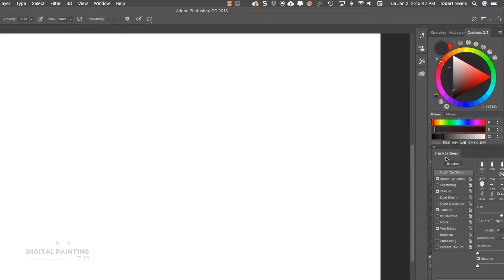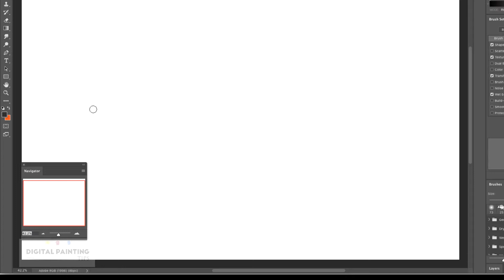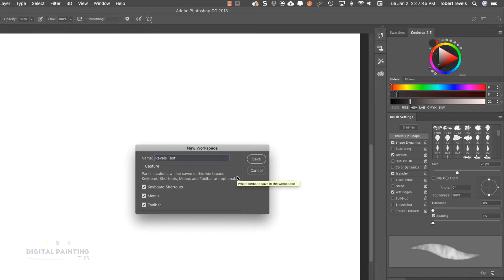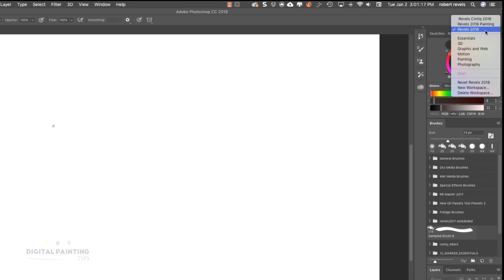Master Adobe Photoshop CC 2018 | Digital Painting Tips [Photoshop 101] — CUSTOMIZE LAYOUTS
"BLACK FRIDAY EXCLUSIVE"

Lowest Price Ever—Guaranteed!
We promise: This offer will NEVER come back.

✨ Don't miss your chance to lock in a premium membership at an unbeatable price. Act now!

Join Today—Offer Ends Soon!

MASTERING Adobe Photoshop 2018 is a beginners guide to Photoshop. This is part of a SERIES of videos that will be released Every other day. I will breakdown Photoshop Into easy digestible bites. You will be up and running in know time! Once you understand Photoshop I will begin to show you various painting workflows, as well as how to integrate Photoshop with other applications, to get the maximum potential in your art work. Don’t miss out on this opportunity to learn Photoshop.

Also, if you don’t have Photoshop hit the link below to get a 30 day trail and follow along.

In this Tutorial you will learn how to create and save Customized Layout in Adobe Photoshop.

My Setup:

◉ Wacom Art  Pen: This is by far my most Prized possession! This Intuos Art Pen allows you to work as though you have a Flat Paint Brush or Design Marker. I have 2 of them, need I say more. I use this in 90?of my paintings. (This only works on the Cintiq's and Intuos Pro Wacom Tablets!)
HIGHLY RECOMMEND!!

◉ Wacom Intuos Pro: This is my go to tablet for general everyday use. I love this for when I am on the move. Works great with 3D applications. Most importantly it supports Tilt input. (Tilt is a must for me!) If you have problems with your wrist do to repetitive stress—please pick up the large version. Cost more, but your wrist will thank you!
HIGHLY RECOMMEND

◉ Wacom Cintiq 27: This a great device. It supports Tilt input. (Tilt is a must for me!) It also works with Wacom's Art Pen, Airbrush, and Classic pen.

◉ If you are a STUDENT or TEACHER and want to check out Photoshop at an academic Discount see below▼▼▼▼